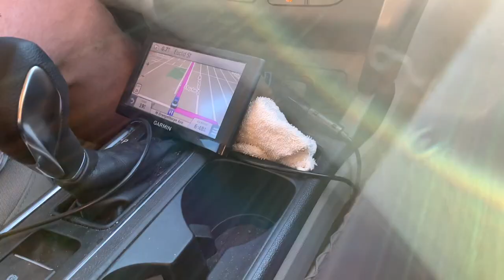CHAIN REACTION: Like Wolves We Prey